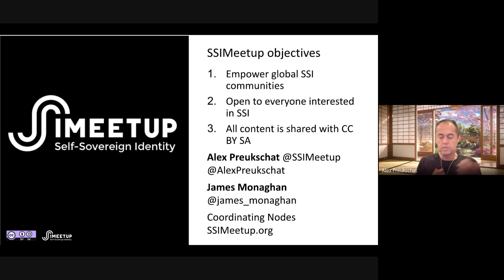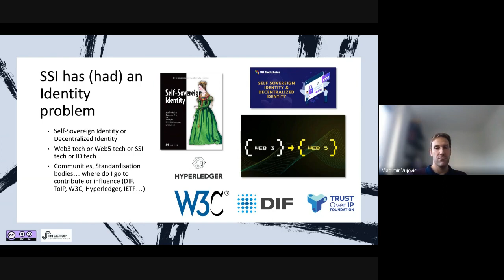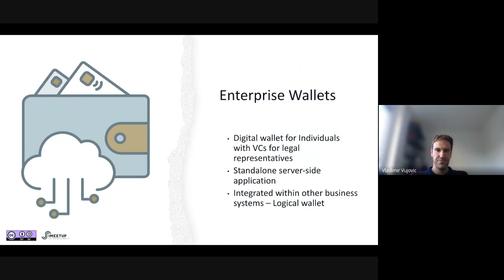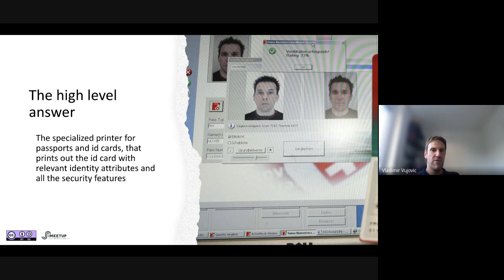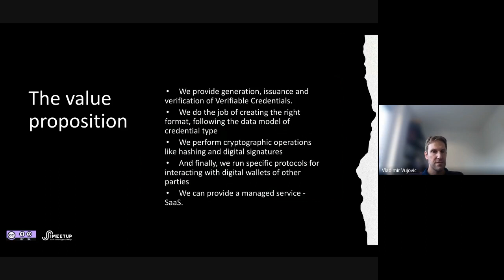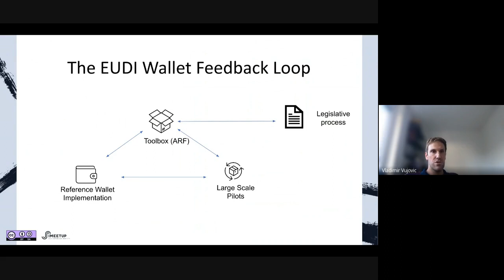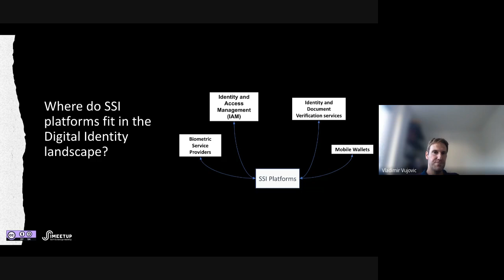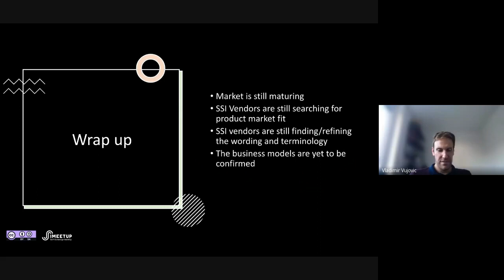Value proposition of SSI Tech Providers - Self Sovereign Identity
Talk with Vladimir Vujovic, Senior Digital Innovation Manager from SICPA about product definition and value proposition of Issuer/Holder/Verifier software of SSI tech providers. Why is it hard to convey the right message to the audience coming from outside of SSI domain. How different SSI tech providers define their offering and the language they use to convey the message. What is really the value proposition of SSI tech providers who are offering their Issuer/Verifier software to the market. How big regulation initiatives like the one in Europe for eIDAS v2 are driving the market and roadmaps for SSI tech providers and how will such initiative will have impact to the rest of the world in terms of regulation, but some of the underlying technical standards. What is the place of SSI platforms in the broader Identity landscape and when are we going to see more maturity from the market.